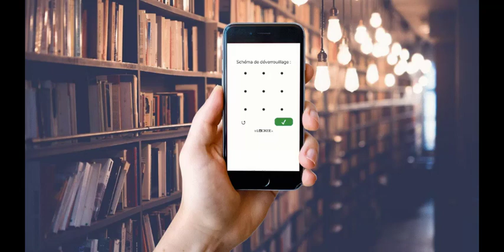Mini-Tuto Genially : intégrer un cadenas Lockee à schéma